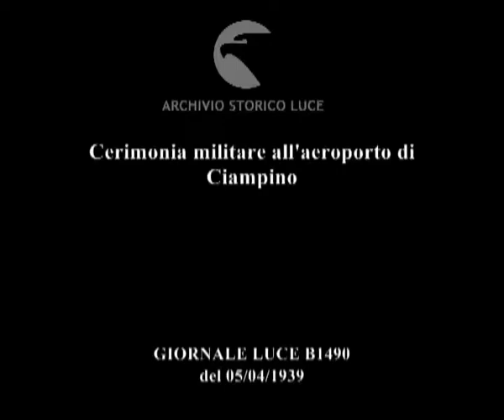Italia Roma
Descrizione sequenze:gli allievi avieri della classe 1918 ; la passata in rivista degli apparecchi e degli equipaggi dei bombardieri e degli aerei da caccia ; consegna delle medaglie al valore alle vedove ed ai genitori dei caduti in guerra ; medaglia d'argento al valore militare a Bruno Mussolini ;